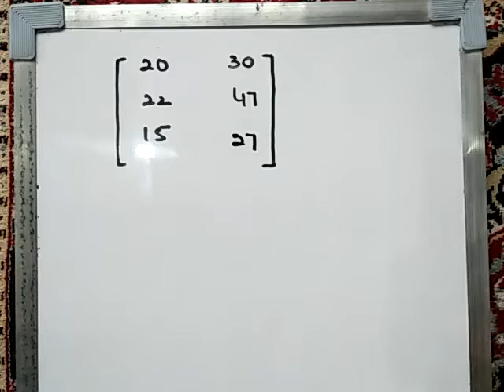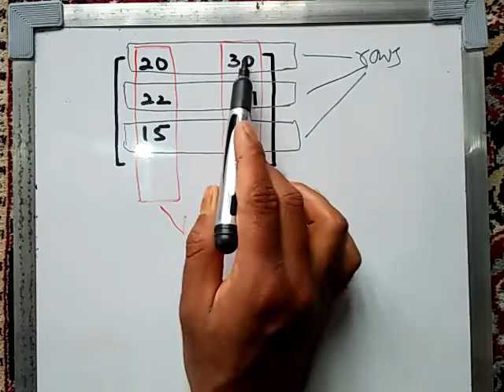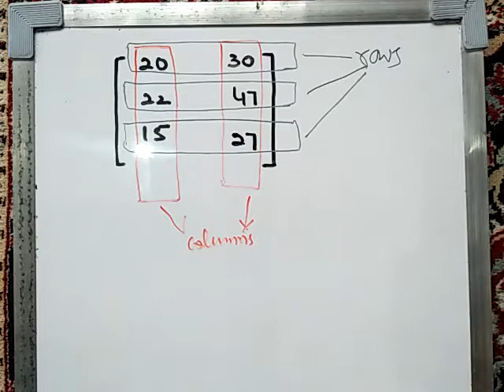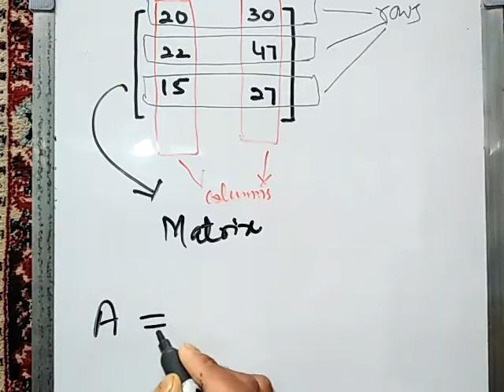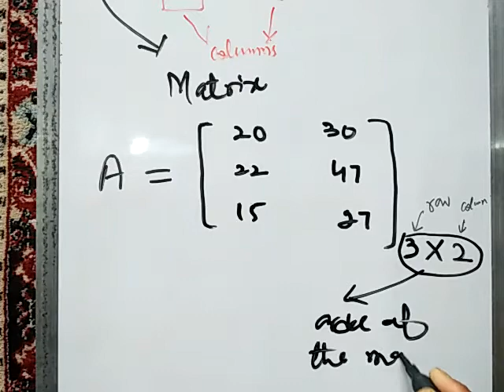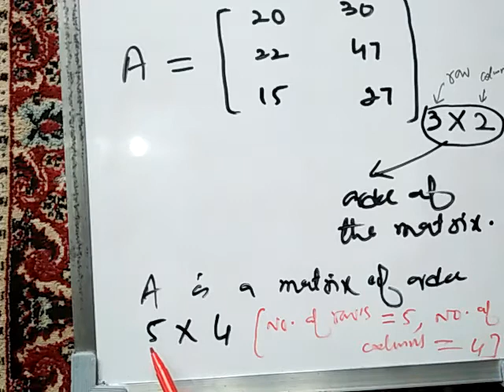Matrices part 2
Concept of matrix, row column and order of the matrix